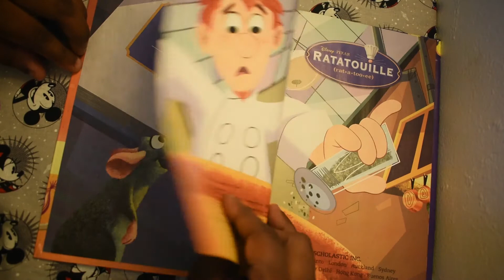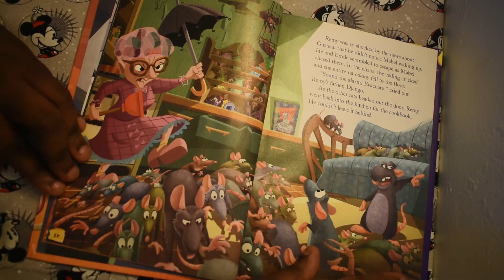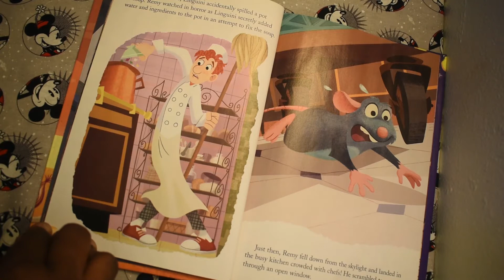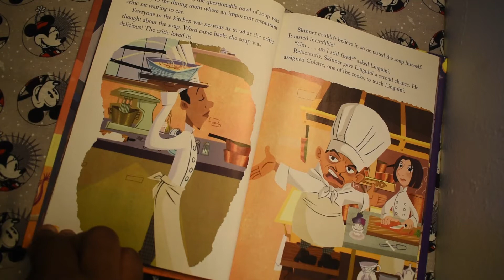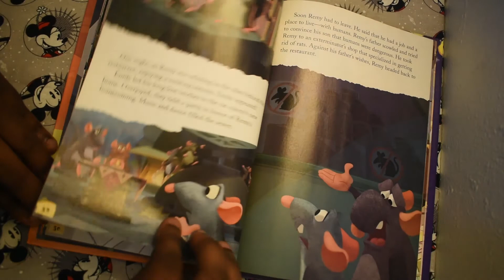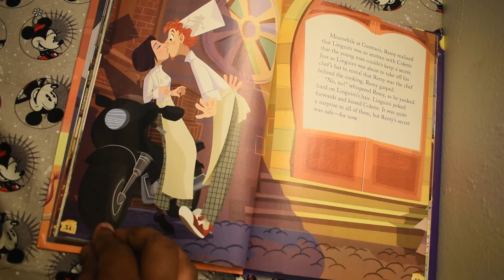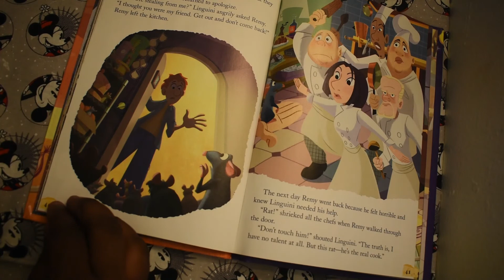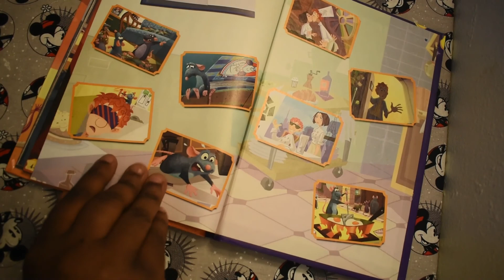Disney's Ratatouille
About a rat wanting to be a chef. Is it possible? Come find out!